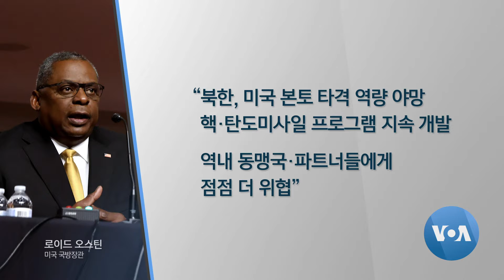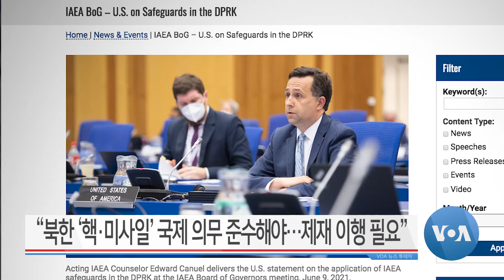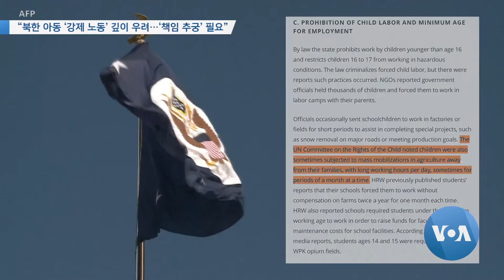[VOA 뉴스 투데이] 2021년 6월 11일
“북한 ‘미국 본토’ 타격 야망…‘핵·미사일 개발’ 지속” / “북한 ‘핵·미사일’ 국제 의무 준수해야…제재 이행 필요” / “북한 아동 ‘강제 노동’ 깊이 우려…‘책임 추궁’ 필요” / “핵 태세 검토 내년 1월 완료…통합 억제력 방점” / 비건 “쿼드…현안 따라 역동적 관여 추구 필요”